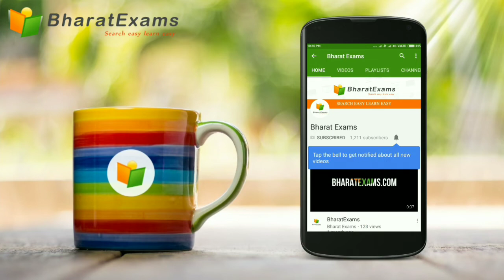மத்திய அரசின் EPFO வில் ரூ 45,000 சம்பளத்தில் வேலை| EPFO Assistant Recruitment 2019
Employees Provident Fund Organisation (EPFO) has given an employment notification for the recruitment of Assistant vacancies. Those Candidates who are interested in the vacancy details & completed all eligibility criteria can read the Notification & Apply Online.